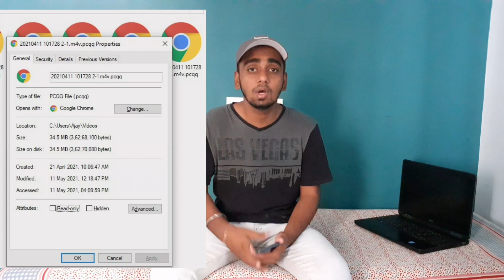MY LAPTOP HACKED 😱 | .PCQQ FILE RANSOMWARE ATTACK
My laptop got attack by Ransomware, my all the data and files are encrypted by .pcqq file virus and it is very difficult to encrypt ransomware attacked file virus, I tried all the ways to solve the problem and decrypt my data but nothing happened !! Stay Aware of this things and use antivirus in your pc or laptop.

Ransomware - is extortion software that can lock your computer and then demand a ransom for its release. In most cases, ransomware infection occurs as follows. The malware first gains access to the device. Depending on the type of ransomware, either the entire operating system or individual files are encrypted.

Mic: Boya MM1
Mount For Mic
Tripod: Octopus Tripod
Mobile: Moto G6

Trying to entertain you guys with my vlogs...!! Keep Supporting